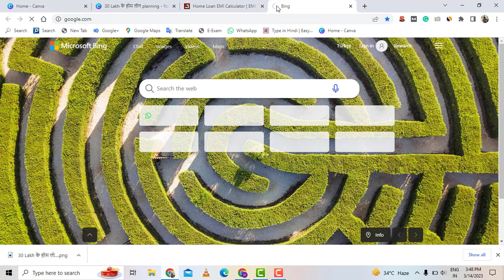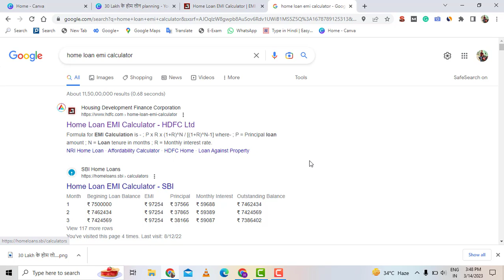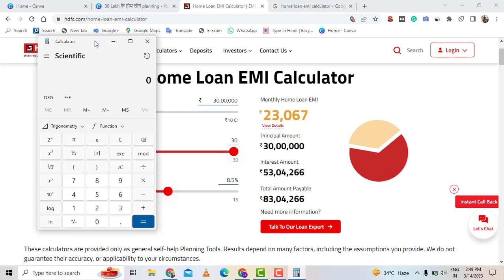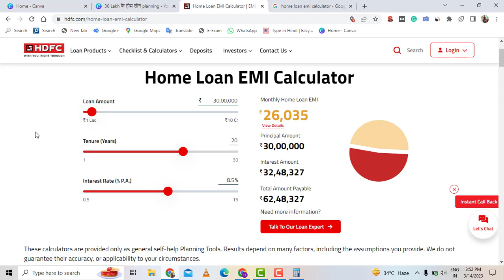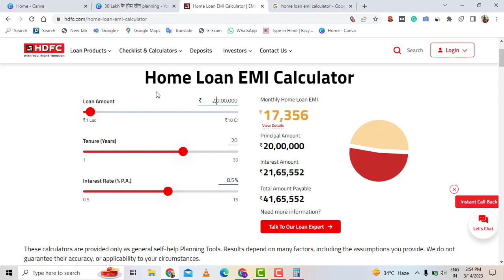30 lakh home loan planning | How to plan for a 30 lakh home loan with minimum risk?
Home loan is essential if you are planning to either buy or construct a house. But many people without having proper idea, randomly take a loan and regret it when it comes to emi. In this video I am going to discuss the proper way to make a plan for a home loan.
Hi friends, welcome to helping wheel.
For more information watch the video completely.
30 lakh home loan planning